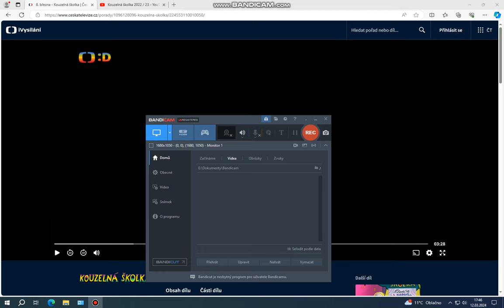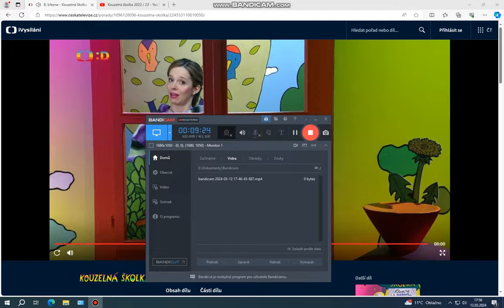Kouzelná školka s Luckou a Filípkem 8.3. 2024 :*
pátečním vydáním Kouzelné školky provede Lucka s Filípkem písničkou a také si připomenete den žen. :*